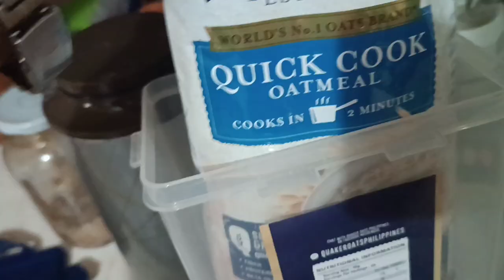DAILY VLOG!_JOIN US! FULL FACE TO FACE CLASSES STARTS THIS MONDAY. MY E- BIKE DRIVING JOURNEY.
For todays video, it is about our daily life in Carmona Estates where we stay now. Yassy's full f2f classes starts today , Monday, November 7,2022. Our daily chores, taking care of my apo CJ, and starting to drive Yassy to school ALONE.

Hope you like this video and enjoy watching till the end. This will be of big help for my channel to grow.❤️

GOD BLESS 🙏